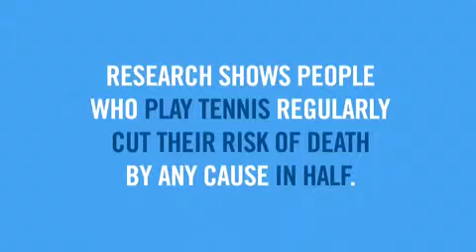Tennis Makes You Invincible